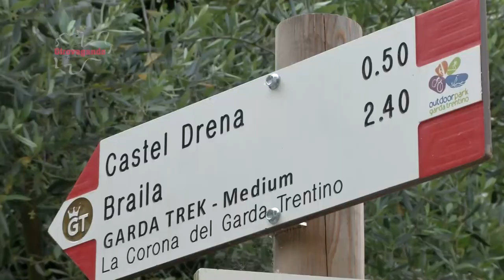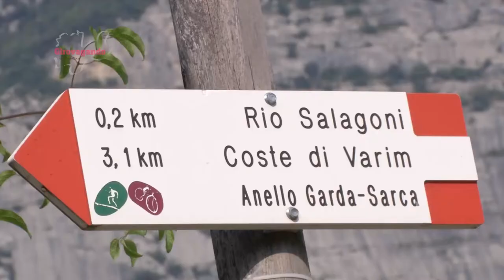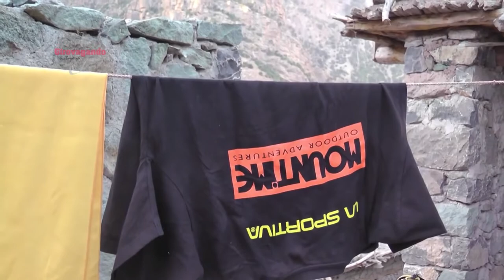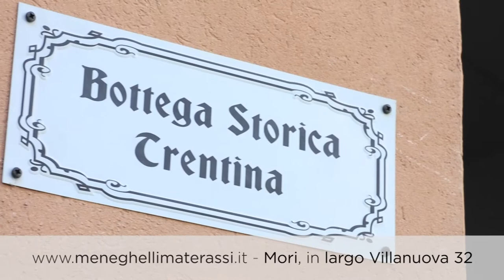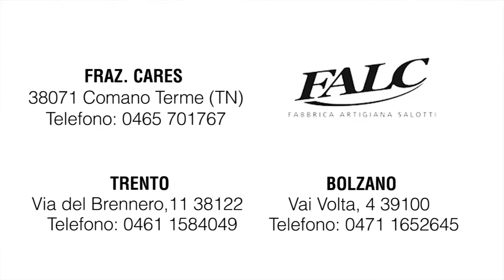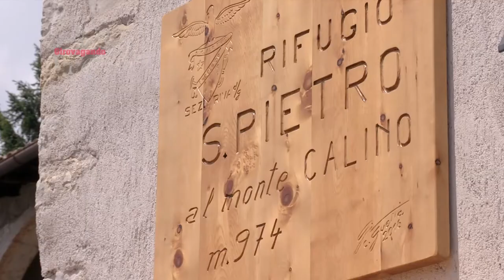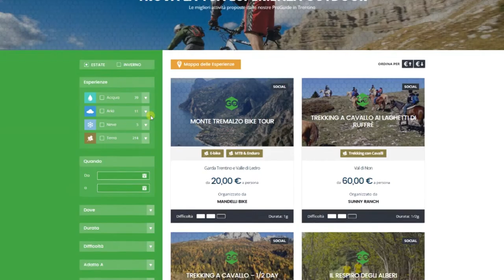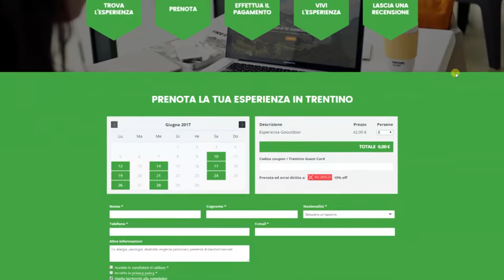ALTO GARDA TRENTINO, DIMENSIONE OUTDOOR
Una puntata dedicata all’outdoor non poteva che partire dalla dimensione alpinistica a cui il Trentino da sempre si rivolge.
Siamo ai piedi del Castello di Drena a pochi passi da Dro, località meglio nota per la celeberrima Susina.
L’Alto Garda offre innumerevoli possibilità per gli sport all’aria aperta anche a partire dalle colline e dalle montagne circostanti il lago.
Il rio Sallagoni, che scende attraverso un bellissimo canyon scavato nella montagna, offre la possibilità per una salita “interna” spesso simile alla dimensione speleologica.
Ci accompagnano alcuni amici ad iniziare da Jiri Leskovjan, guida alpina di origine ceca che ha scelto di fare del Trentino la sua seconda patria.
Innamorato delle falesie del Garda e delle pareti dolomitiche, Jiri si dedica all’accompagnamento in montagna e a tutti gli sport che significano avventura ed esplorazione.
Ai piedi del canyon ci attrezziamo di tutto punto e procediamo sotto l’attenta supervisione di Jiri alla scoperta della progressione in ferrata.
Dopo un inizio in verticale e alcuni passaggi in orizzontale che ci sollecitano uno sforzo di braccia, entriamo nella suggestione totale del canyon ammirando l’atmosfera magica, le luci ed i riflessi di acque selvagge.
Poco sopra incontriamo il primo ponte tibetano e la sensazione è quella di trovarci nel bel mezzo di una giungla incastonata nella roccia.
La salita al vicino Castello di Drena è resa possibile da un facile sentiero e poco dopo brindiamo a questa piccola ma significativa avventura.
Jiri ci parla delle sue esperienze di guida alpina e dell’attività di Mountime, l’organizzazione con la quale lavora ad ampio raggio dall’alpinismo a tutto quanto significa avventura ed sport all’aria aperta.
Dopo un passaggio alla Cascata del Varone, esempio unico della forza dell’acqua e della natura a portata di mano, siamo al rifugio San Pietro che con Andrea Berteotti e il suo team si sta preparando ad una nuova stagione escursionistica.